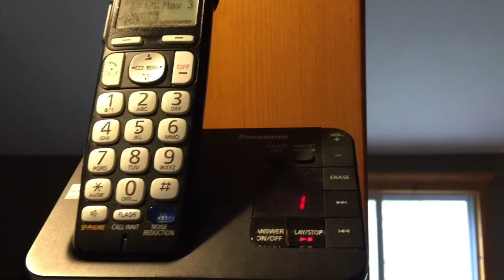Grabbing a live wire....... Also, where is Spectrum cable?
Ok, it a phone cable, but its still in use, so there's that.
These cables (Phone, and cable) have been in the road since the 16th of april.
So the verizion crew has been working, but no sign that the cable guys are doing anything. Interesting. We've put numerous calls into Spectrum, each time, they say there will be a truck there at 10:00 or so. every day.